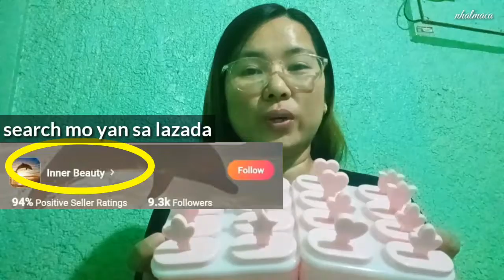LAZADA PURCHASE: ICE CANDY MOLDER